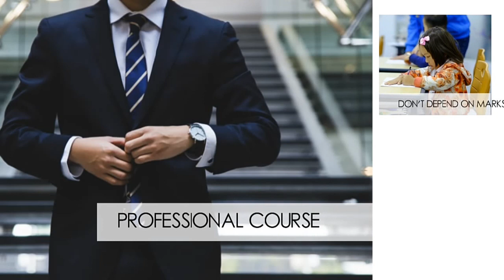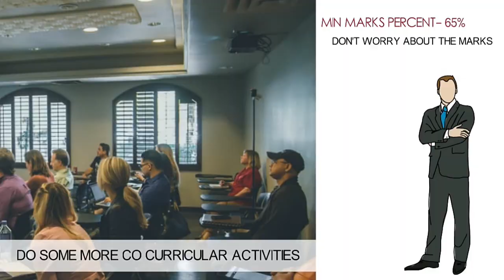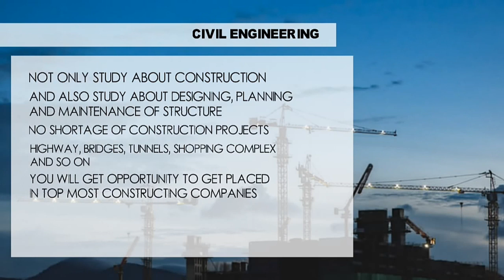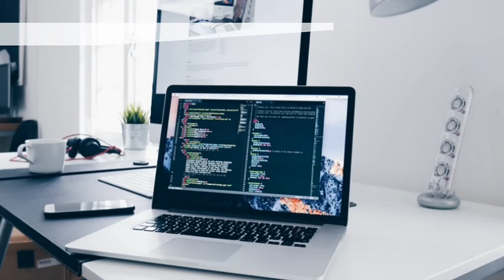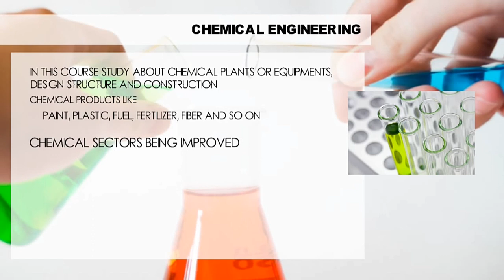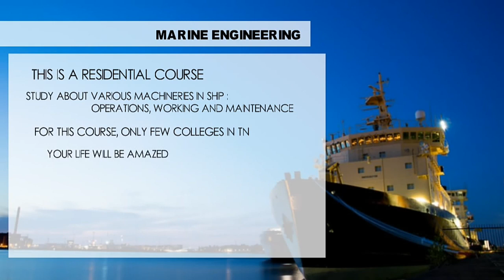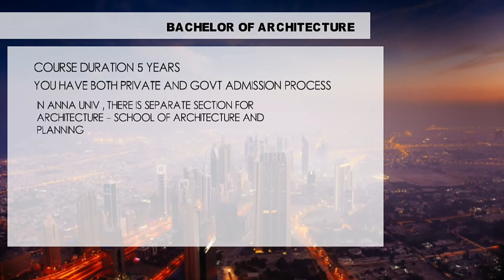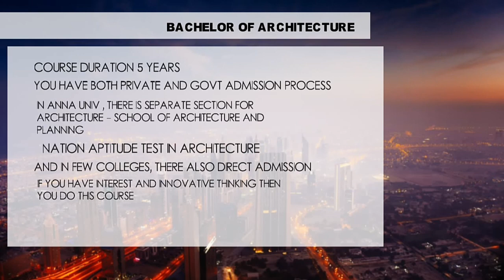ENGINEERING COURSES AFTER COMPLETING 12th SCIENCE GROUP | TOP ENGG COURSES IN TAMIL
ENGINEERING COURSES AFTER 12th SCIENCE CLASS | TOP ENGG COURSES IN TAMIL | INFO CLUB

COMPUTER SCIENCE-MATHS AND BIO-MATHS STUDENTS CAN STUDY ENGINEERING COURSES IN MANY SECTORS,
SOME OF THE ENGINEERING COURSES DETAILS HAVE BEEN DISCUSSED IN THIS VIDEO,THIS VIDEO WILL BE USEFUL FOR YOUR CAREER, WATCH TILL THE END AND REVIEW ABOUT THIS VIDEO
WE NEED YOUR SUPPORT TO DO MORE